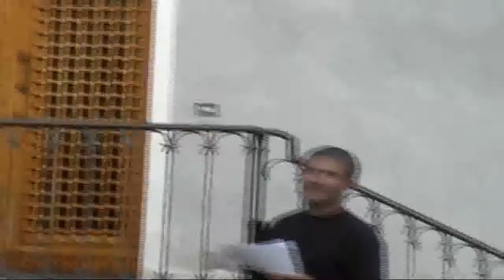1° gara caret biroch segusino treviso settembre 2010 parte 2.flv